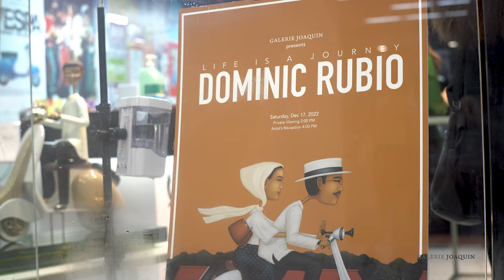Life is a Journey - Dominic Rubio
Scenes from the artist’s reception of “Dominic Rubio: Life is A Journey” —  A 20th anniversary exhibition in collaboration with Vespa Mall of Asia.

In Dominic Rubio’s eyes, the Vespa, an iconic Italian scooter, is more than just a form of transportation. It is the chariot of the refined, the preferred car of a gentleman who embodies the Renaissance. Rubio’s artworks are based on the fundamental idea of portraying a traditional style deeply rooted in the experiences of journey, reflecting nostalgia and the sentiments of the local population.